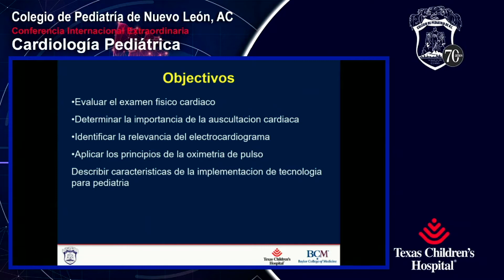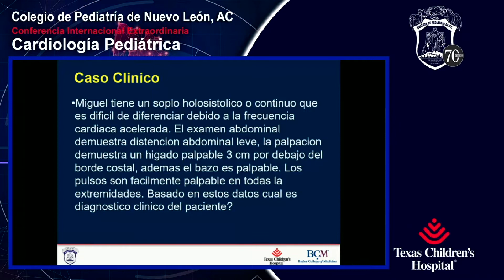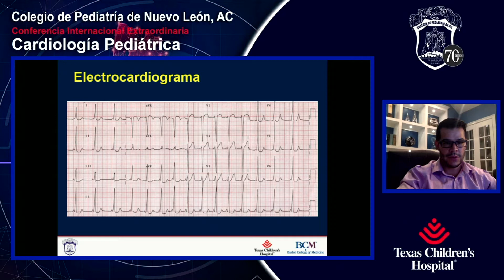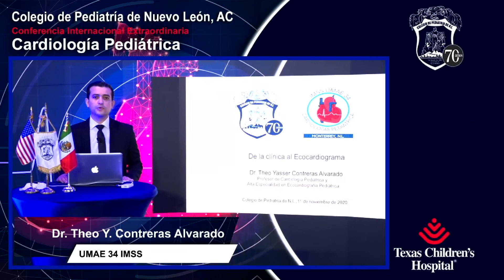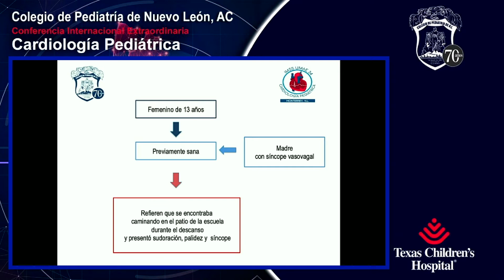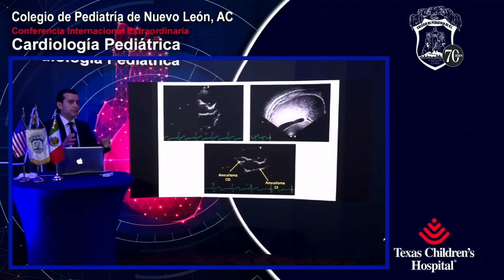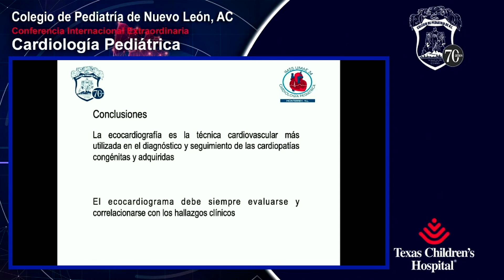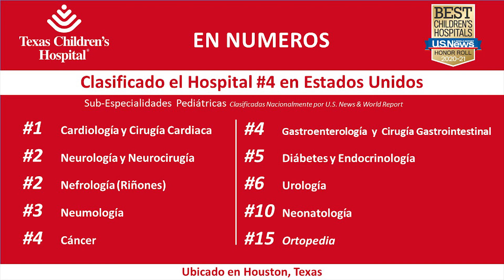Cardiología Pediátrica Sesión Internacional Extraordinaria Colegio de Pediatría Noviembre 2020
COLEGIO DE PEDIATRÍA DE NUEVO LEÓN, A.C.

Sesión Internacional Extraordinaria Noviembre 2020
Tema: Cardiología Pediátrica
Ponentes: Saul Flores MD y Dr. Theo Y. Contreras Alvarado
11 de Noviembre 2020